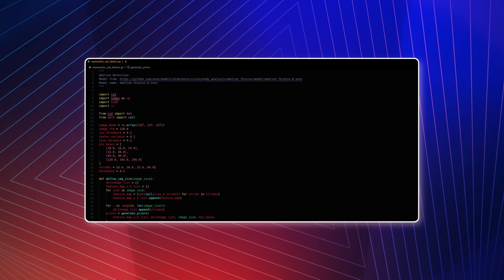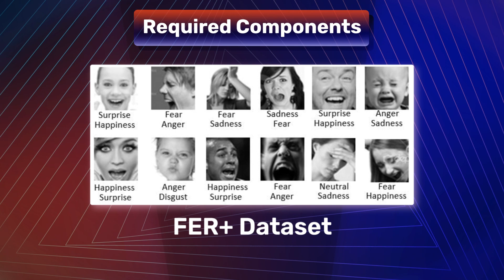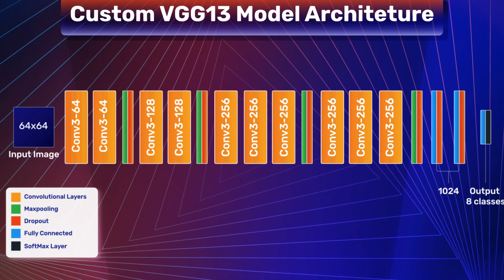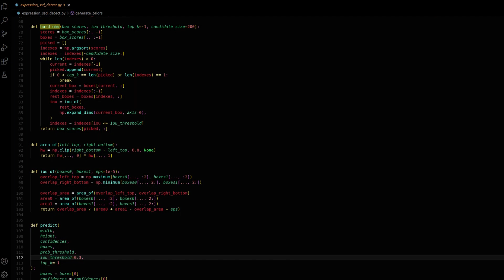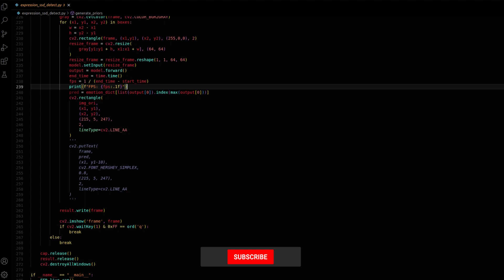Facial Emotion Recognition: Unlocking Human Emotions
Ever wondered if machines could understand human emotions? Dive into the interdisciplinary world of Facial Emotion Recognition (FER) / Face emotion recognition as we combine insights from computer vision, machine learning, and psychology.

In this comprehensive computer vision tutorial, we'll explore the science and philosophy behind facial emotion recognition and walk you through building your own real-time emotion detection system. We employ a custom VGG13 model architecture and leverage the advanced FER+ dataset to give you hands-on insights into this cutting-edge technology.

By the end of this video, you'll be equipped to develop and analyze your own facial emotion recognition system.

Topics Covered

✅ Importance of Human Emotion
✅ Can an AI-accelerated System Detect Human Emotions?
✅ Applications of Facial Emotion Recognition
✅ Building a Facial Emotion Recognition System

Resources:

🖥️ On our blog we also share tutorials and code on topics like Image
Processing, Image Classification, Object Detection, Face Detection, Face Recognition, YOLO, Segmentation, Pose Estimation, and many more using OpenCV(Python/C++), PyTorch, and TensorFlow.

YOU have an opportunity to join the over 5300+ (and counting) researchers, engineers, and students that have benefited from these courses and take your knowledge of computer vision, AI, and deep learning to the next level.🤖

🔖Hashtags🔖